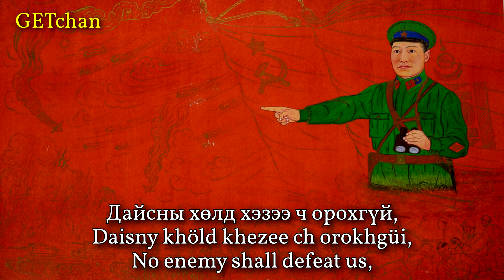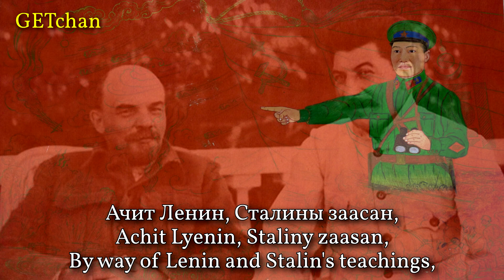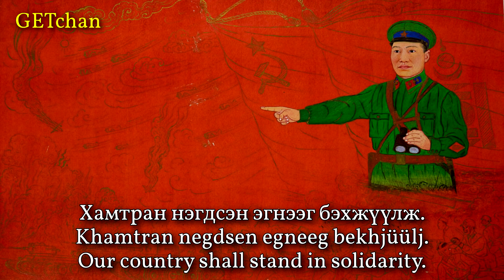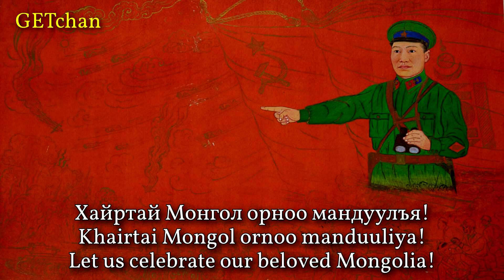БНМАУ-ын Сүлд Дуулал (1950 он) - State Anthem of the Mongolian People's Republic (1950 version)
There is a version of the Mongolian anthem that has been passed around for some time which is claimed to be the original 1950 version of the anthem. However, this claim is false. From 1991 to 2006, Mongolia restored the original version of the anthem, but without the middle verse which praises Lenin, Stalin, Sükhbaatar, and Choibalsan. The recording commonly passed off as the 1950 version is actually from this period, which followed the end of the Mongolian People's Republic. That said, here is the full, true original version with the entire middle verse intact.

Performer: Mongolian People's Republic Art Troupe (БНМАУ-ын Урлагийн Бүлгэм)
Year Recorded: 1953
Lyricist: Tsendiin Damdinsüren (Цэндийн Дамдинсүрэн)
Year Written: 1950
Composers: Bilegiin Damdinsüren (Билэгийн Дамдинсүрэн), Luvsanjambyn Mördorj (Лувсанжамбын Мөрдорж)
Picture: Painting "Commander Lhagvasüren" ("Жанжин Лхагвасүрэн") by Dambyn Damdinsüren (Дамбын Дамдинсүрэн), depicting general Zhamyangiyn Lhagvasuren leading Mongolian and Soviet troops in the war against Japan.